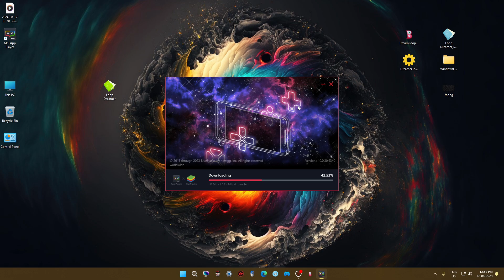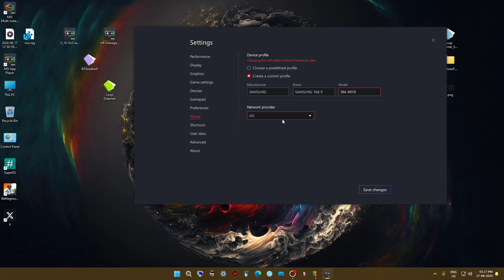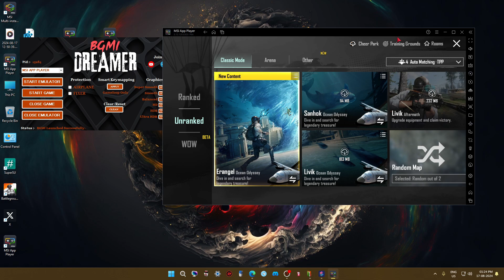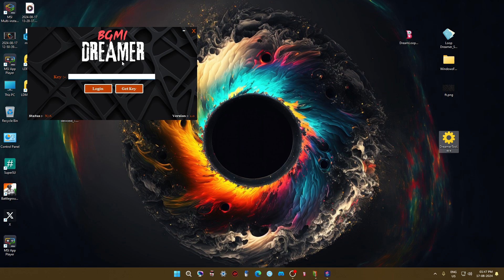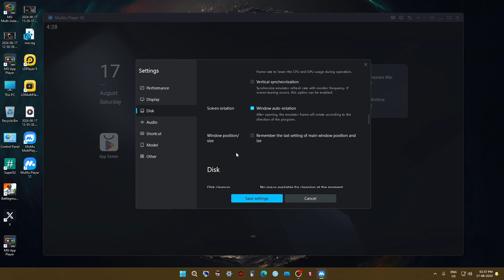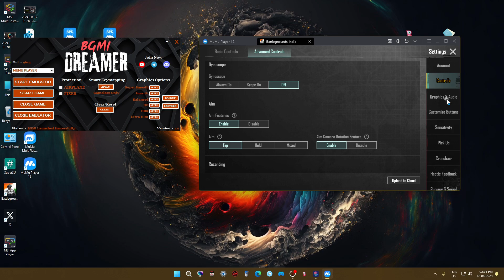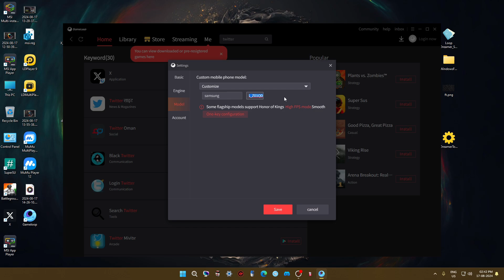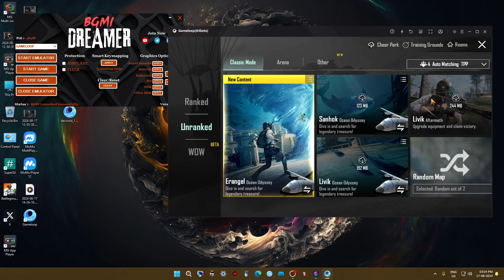Play BGMI 3.3.1 on Any Emulator | MSI APP PLAYER, LD PLAYER, MUMU PLAYER, GAMELOOP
MSI App player users have to root the emulator manually.

In this video, I'm showing you how to fix the BGMI Error Code: "Restrict Area Fixed In Bluestacks Emulator [2024]." This bug can prevent you from using certain features in Emulator, including the ability to play BGMI games.

If you're experiencing this BGMI Error Code: "Restrict Area Fixed In Bluestacks Emulator [2024]", then this video is for you! In it, I'll show you how to fix the bug and enable access to BGMI games in Bluestacks Emulator. Make sure to watch the video to learn how to fix this BS Emulator bug and access BGMI games!

ERROR CODE: RESTRICT AREA FIX [2023]
How To Fix BGMI Server Is Busy Restrict Area In Emulator - Bluestacks MSI APP PLAYER LD Player MuMu Player Gameloop
how to play bgmi in ld player
And Msi App Player
how to fix bgmi server problem,
how to fix bgmi server is busy restrict area,
bgmi server restricted area fix,
bgmi server error in bluestacks and msi app player,
emulator problem
restricted area
BGMI 3.3
LD Player
Emulator
PUBG Mobile
Gaming Tutorial
Server Busy Fix
Restricted Area Fix
BGMI Emulator Gameplay
LD Player Settings
Mobile Gaming
PUBG Mobile Emulator
Emulator Tips
BGMI Update
Gaming Tech
PlayerUnknown's Battlegrounds Mobile
LD Player Troubleshooting
PUBG Mobile Tips
BGMI 3.3 Emulator Guide
Server Issues
battleground mobile india
bgmi india live
bgmi live
pubg
bgmi
pubg mobile
live
Bgmi
Error code
Msi app player
Pubg
best emulator
bgis
bgmi gameplay
bgmi new update
bgmi update
binks
msi app player
gameloop
bgmi gameloop
bgmi ld player
bluestacks 5
bluestacks download
emulatorfix
esports
how to install bluestacks on windows 11
mortal
msiappplayer
notworking
pubg gameplay
pubgm
regaltos
rush
s8ul
scout
tbone
bgmi3.3 emulator fix
bgmi3.3
bgmi id ban
bluestacks new update
bluestacks new update for low end pc
jonathan gaming
scout banned
id ban bgmi
error bgmi
Id ban bgmi
Bgmi ban 10 years
Bgmi emulator
Bgmi account ban
id banned
bgmi tips